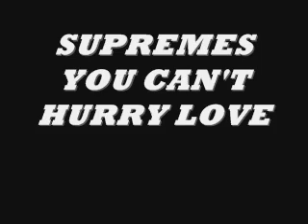you can't hurry love supremes lyrics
LYRICS:
I need love, love
To ease my mind
I need to find, find someone to call mine
But mama said

You cant hurry love
No, you just have to wait
She said love dont come easy
Its a game of give and take

You got to trust, give it time

But how many heartaches
Must I stand before I find a love
To let me live again
Right now the only thing
That keeps me hangin on
When I feel my strength, yeah
Its almost gone
I remember mama said:

How long must I wait
How much more can I take
Before loneliness will cause my heart
Heart to break?

No I cant bear to live my life alone
I grow impatient for a love to call my own
But when I feel that i, I cant go on
These precious words keeps me hangin on

She said trust, give it time

No, love, love, dont come easy
But I keep on waiting
Anticipating for that soft voice
To talk to me at night
For some tender arms
To hold me tight
I keep waiting
I keep on waiting
But it aint easy
It aint easy
But mama said:

She said to trust, give it time